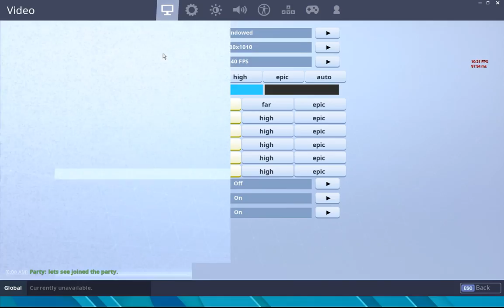(NEW) Fortnite game mode and gun NEW Name